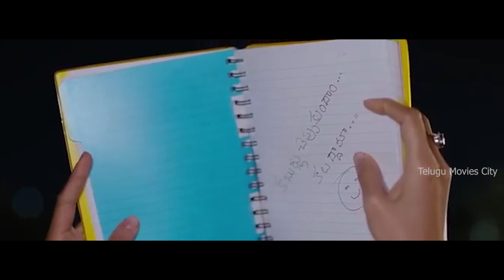Akhil Akkineni & Pooja Hegde Recent Blockbuster Movie Comedy Scene | Neha Shetty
View the comedic scenes from the film "Most Eligible Bachelor," featuring Akhil Akkineni and Pooja Hegde. This movie is directed by Bhaskar and produced by Bunny Vas and Vasu Varma.

Enjoy and watch our Various Genres Like Telugu videos, funny Videos scenes, Romantic scenes, Action Scenes, Movies Parts, Telugu New Movies, and full-length Tollywood comedians mixed videos. Telugu Movies Scenes, Telugu Comedy Scenes, Telugu Movies City.

Latest Movies is South India's #1 YouTube Channel and your final stop for Entertainment content from the Telugu Film Industry. Get all the latest updates of the best Telugu movies city, Telugu comedy scenes, and Tollywood movies covering all genres, Action, Comedy, Drama, Horror, and Suspense.